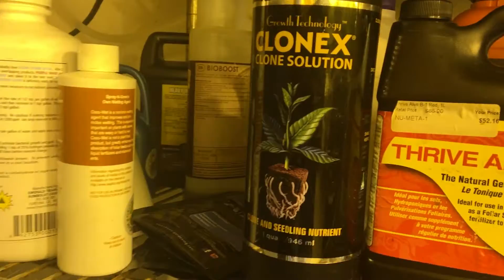Herb Epilepsia - Reggie BD$ featuring Ladee Dred -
Reggie BD$  featuring  Ladee  Dred  -  Herb Epilepsia
prod: instrumental Mc Rey3 - producer video clip : BD$ Records